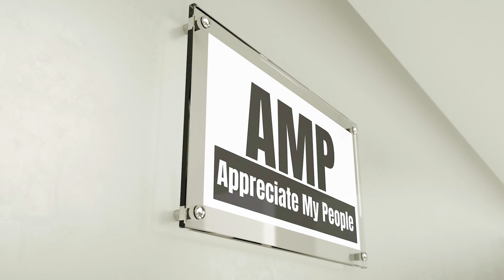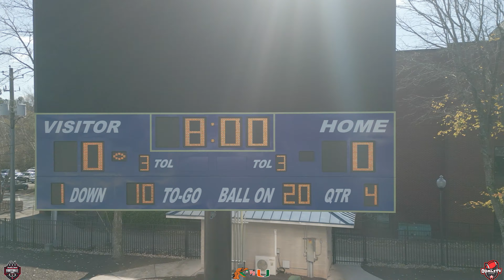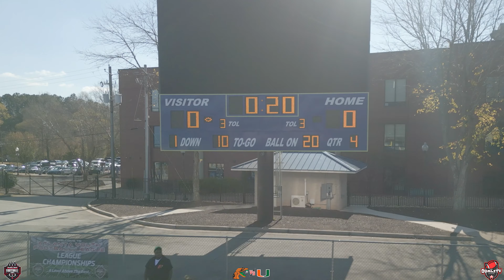RATTLERS7u vs SOICY HURRICANES7u | AYFL CHAMPIONSHIP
Rattlers win 6-0